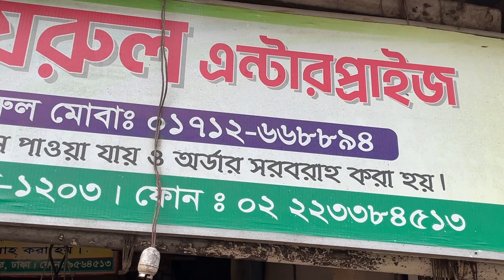Big Goat Skinning And Chopping By A Expert Mutton Cutter | Original Goat Meat Cutting Videos